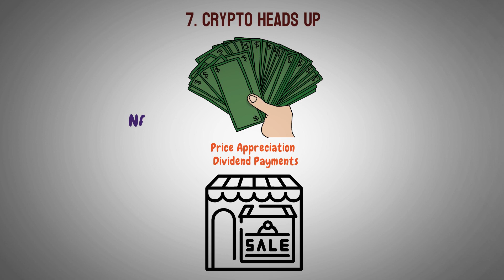How to Earn Passive Income in Cryptocurrency 2022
in this video, we will break down how to earn passive income in cryptocurrency using Defi strategies...

How to Earn Passive Income in Cryptocurrency - DeFi for Beginners

Everyone gets into the crypto business to make money, but not everyone ends up doing so. Many people simply give up along the way or fall into a trap with the growing cases of crypto scams. Truth be told, there are a handful of methods to make legitimate money. Do you know about making money with crypto other than the obvious way of trading?

Let’s get started: 00:00:39
10 ways to make money with cryptocurrency: 00:01:18
Conclusion: 00:09:20

What is Cronodes? Cronodes Nodes Crypto Explained

Let’s get started: 00:00:39
10 ways to make money with cryptocurrency: 00:01:18
Conclusion: 00:09:20